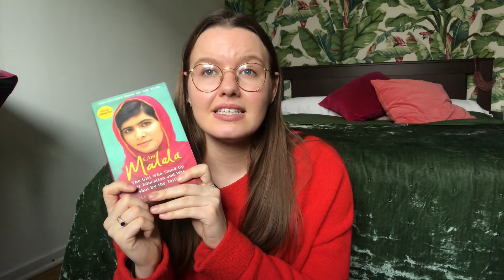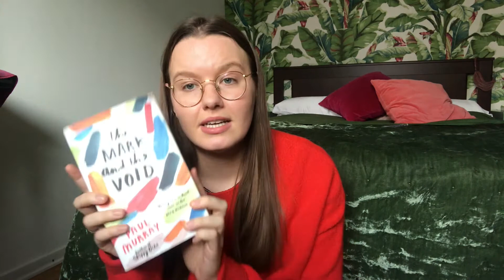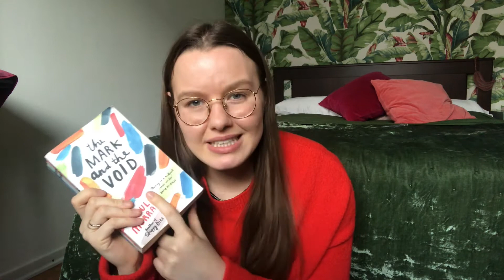The DNF tag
If you want to do this tag - consider yourself tagged!